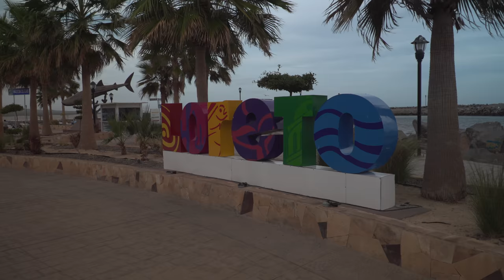Golf Pro Danny Garcia at Villa del Palmar | SPORT FISHING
Golf Pro Danny Garcia talks about Villa del Palmar at the islands of Loreto and tells us why the golf course is so special.